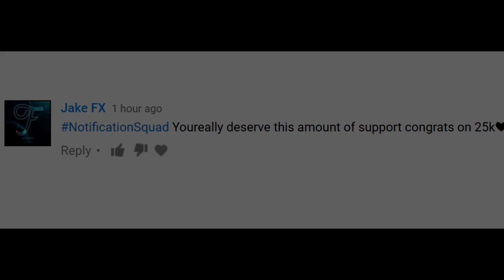FAN HITS AN INSANE 1440 SUICIDE TRICKSHOT ON ME!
next video! :D